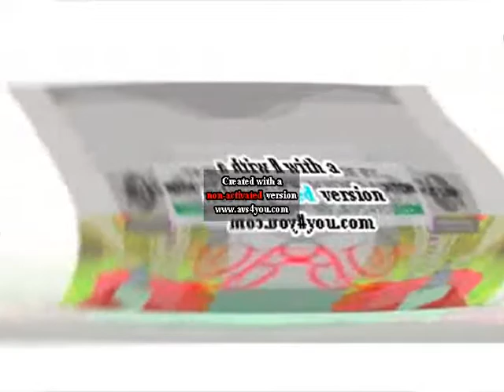PBS Kids Logo (Dandelion) Effects Round 106 Vs Everyone